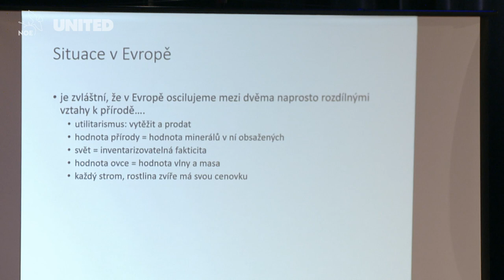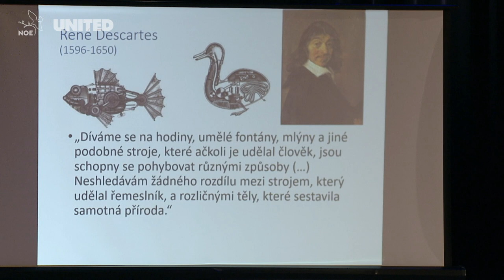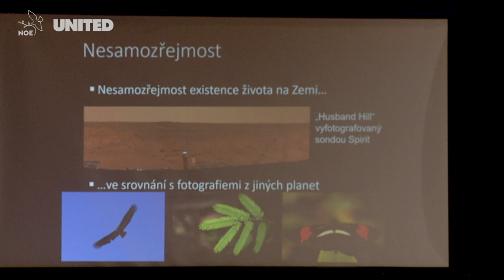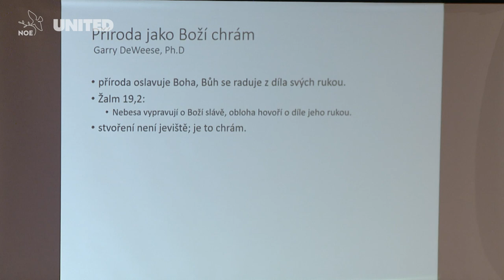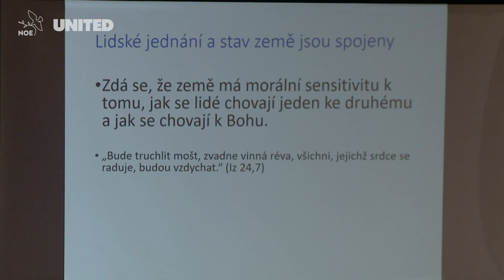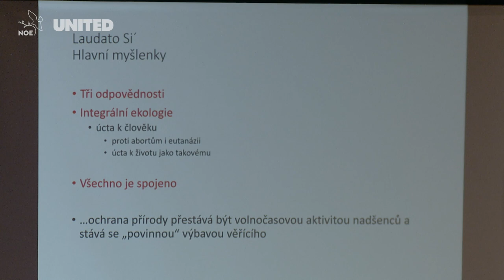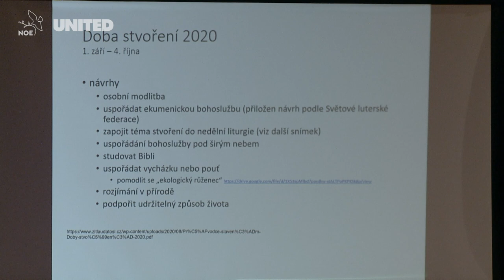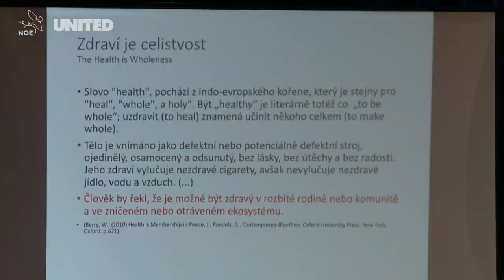Marek Orko Vácha | Krajina, zrcadlo duše (Křesťanství, ekologie a ochrana přírody)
► Na Přírodovědecké fakultě MU v Brně vystudoval obor molekulární biologie
a genetika, teologii studoval v Olomouci a v Bruselu. V letech 1997 a 2000 se účastnil dvou výprav na Antarktidu. V roce 2002 žil šest měsíců v trapistickém klášteře Sept-Fons ve Francii. Je přednostou Ústavu etiky na 3. lékařské fakultě Karlovy univerzity. Je farářem ve farnosti Lechovice u Znojma. Publikuje v řadě odborných i populárních periodik, zabývá se tématy biologie
a lékařské i environmentální etiky.

► Nejen umělecká díla a architektura, i krajina odráží stav mysli lidí, kteří ji přetváří. Ve vztahu k zemi se současná Evropa nachází mezi dvěma extrémy: utilitaristickým přístupem, který vnímá hodnotu krajiny jako hodnotu minerálů v ní obsažených, a panteistickým zbožšťováním. Křesťanství vnímá zemi jako dílo Boží, nic více, avšak ani nic méně. Zemi tak z perspektivy židovství a křesťanství potřebujeme ze dvou důvodů: aby nás sytila a abychom skrze ni kontemplovali Boha.

Další semináře najdete v archivu na webu festivalu UNITED a také na Spotify: